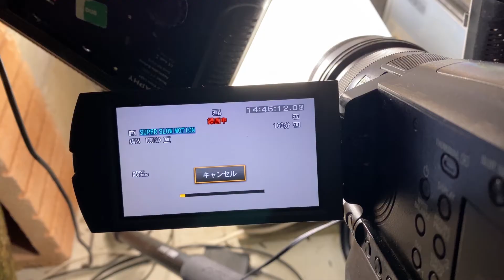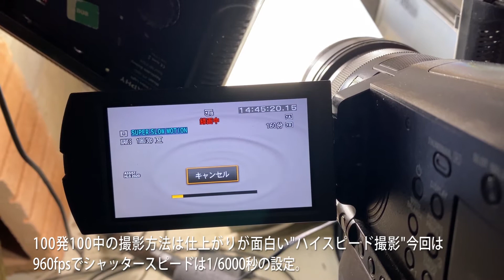【ミルククラウンを撮ろう】 Stay Home Workshop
Stay Home Workshop 【ミルククラウンを撮ろう】

　牛乳を一滴落とし水面で跳ね返り王冠のような形になる瞬間を
撮影したものがミルククラウンです。
用意するものは、牛乳・お皿・スポイトとあとは撮影道具のカメラ・
照明ですが、いろいろ試した結果、牛乳より【飲むヨーグルト】の
ほうが粘性的に綺麗な王冠を描く確立が高かったのでオススメです。
別に牛乳でも"飲むヨーグルト"より少し高めから落とすと王冠は
できますが、うまくできる確立が低く安定しないようです。
セッティングで一番重要なのが水面の深さで、できる限り浅く
注いだほうがうまくいきました。注いだとき表面張力でかたまりが
できますが、そのかたまりが全面でつながった瞬間が注ぐのを
やめるときです。

  次に重要なのが水滴を落とす高さで雫のサイズにも寄りますが
”飲むヨーグルト”では30cmくらいがベストのポジションでした。

　照明はLEDライトを3灯たきました。どれも￥3000ほどの安い
タイプですが、シャッタースピードをできるだけ速くしたいので
皿にできるだけ近づけて光量を稼いでいます。値的に1/3000秒以上
より速くしたいので1/6000秒で撮影しました。ここで注意したいのは
LEDライトは必ず撮影用のものを使うこと！ホームセンターにある
タイプは光量は多くても50～60Hzの電源同期タイプがほとんどなので
盛大にフリッカーが出てNGです。あと撮影用と謳っている蛍光灯タイプ
もインバータータイプでないと使えなかったり、インバーターの周波数が低いとシャッタースピードが稼げないときもあるので要注意です。

　セッティングができたら撮影ですが、スチルで瞬間を撮りたいなら
ひたすら連射すればいつか撮れるでしょう。昔、光電管撮影装置を
作って撮影しましたが、それはフィルム時代なのでしょうがなかった
のですが、今はデジタルなのでいくら撮ってもコスト的に差はないので
数打てば当たるで頑張りましょう！ちなみに10分間ほど連射で撮影しましたが、あと少しというタイミングの画は撮れたので、1時間も頑張れば
ベストの画が撮れるのでは？（保障はしません）

　撮影が長引いてくるとミルククラウンの形状が悪くなってくるときがあります。それは蒸発して粘性が強くなってしまったからでしょう。そんなときは水で薄めるより交換してしまいましょう。

　今回の動画はハイスピード撮影でスーパースローの画を楽しむ方法を
紹介しています。最近はデジタル一眼でもハイスピードモードを楽しめる
カメラもあるので活用してみましょう。作例は960fpsなのでみごとな
スーパースローの画を見せてくれますが、240fpsでもけっこう楽しめるはずです。ですからiPhone11で240fpsハイスピード撮影もしてみました。
セッティングをそのまま流用したので、俯瞰具合がきつく上から撮った画になってしまいましたがiPhoneでもミルククラウンを撮影できるのがおわかりいただけたでしょう。
　最後のカワセミクラウンは、カミサンのフィルム作品で実際は没写真でしたがミルククラウンという観点では成功作・・・かな？